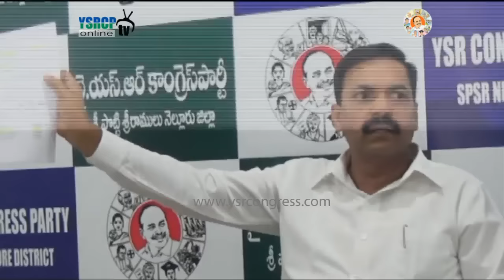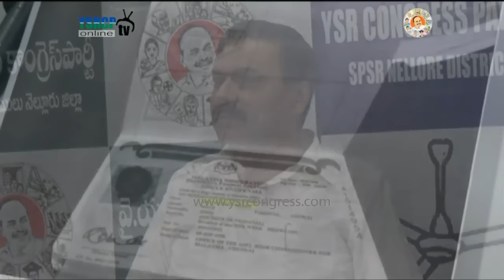YSRCP MLA Kakani reveals more proofs against TDP Leader Somireddy Chandramohan Reddy - 26th Dec 16